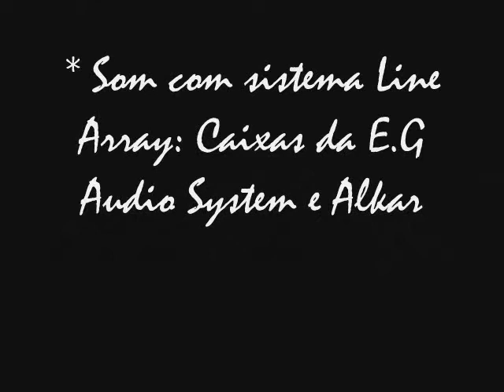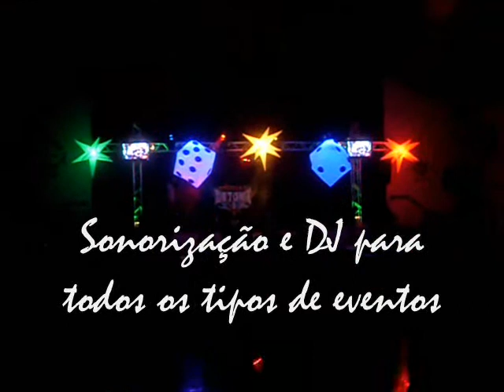Detona Som Sonorizações - Divulgação - Serviços Prestados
* Som Digital com sistema Line Array: Caixas da E.G Audio System e Alkar
* Iluminação Totalmente Controlada por Mesa DMX (Lasers, Strobo, Scans...)
* Tv's Lcd
* Estrutura
* Chuva de Bolhas
* Sputniks Infláveis
* Equipamentos de DJ (CDJ, Fone, Mixer)
* Fumaça
* DJ Felipe Moraes
* Festa Garantida!